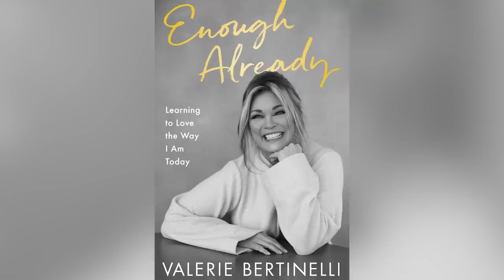Former Child Stars Who Married Other Celebs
Becoming famous as a child or a teenager comes with its own set of challenges. Everyone is looking for their happily ever after. In Hollywood, that isn't always the case, at least on the first try. Everyone included on our list found love — or at least marriage — with another celebrity at least once. Some gave it the old college try several times.

We're pulling back the curtain on some of the most talked about unions, and splits, in showbiz. Trust us, this is going to surprise you. Here are former child stars who married other celebs.

Justin Timberlake and Jessica Biel | 0:00
Mila Kunis and Ashton Kutcher | 1:00
Sarah Michelle Gellar and Freddie Prinze Jr. | 1:44
LeAnn Rimes and Eddie Cibrian | 2:23
Natalie Wood and Robert Wagner | 3:28
Valerie Bertinelli and Eddie Van Halen | 4:17
Elizabeth Taylor and Richard Burton | 5:25
Melissa Gilbert and Timothy Busfield | 6:10
Justin Bieber and Hailey Baldwin | 6:59
Tatum O'Neal and John McEnroe | 7:56
Corey Feldman and Vanessa Marcil | 8:56
Janet Jackson and James DeBarge | 10:01
Brooke Shields and Andre Agassi | 10:49